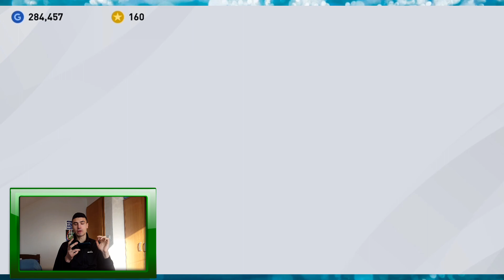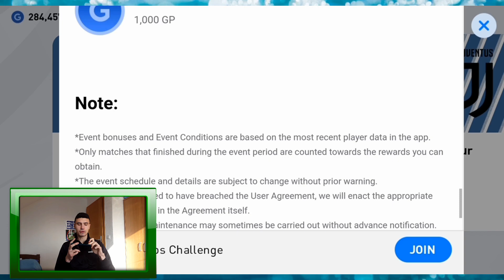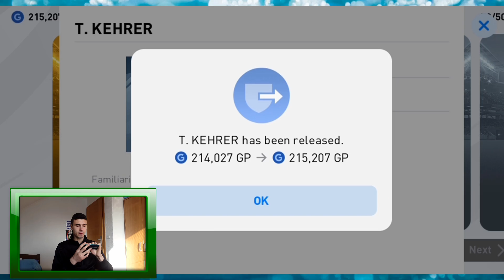VRHUNSKI IGRAC U PACKU- OTVARAM WORLDWIDE CLUB STARS PACKOVE | PES 2020 MOBILE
📱 Socialna Mreza 📱